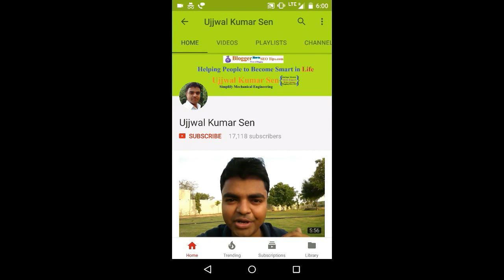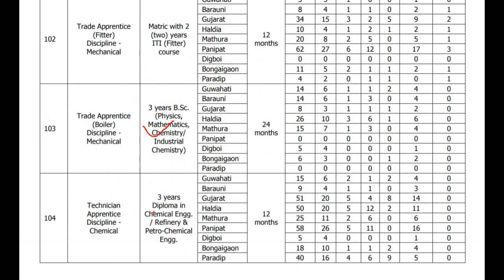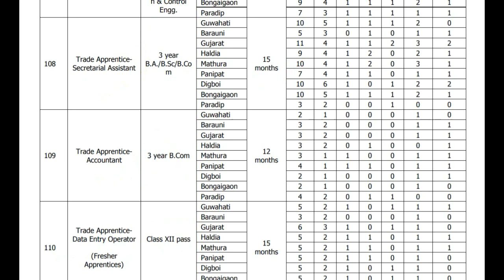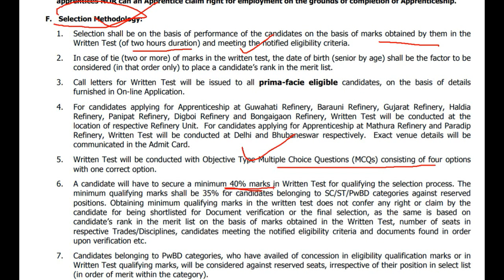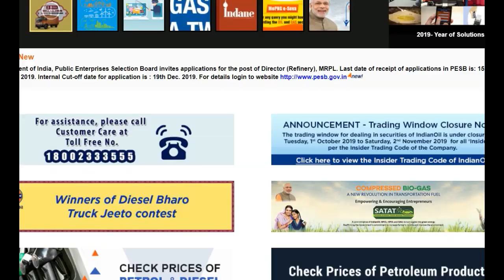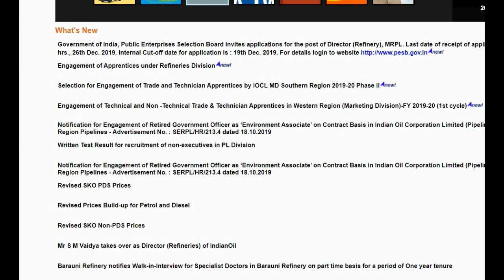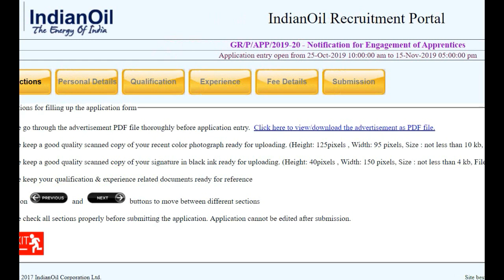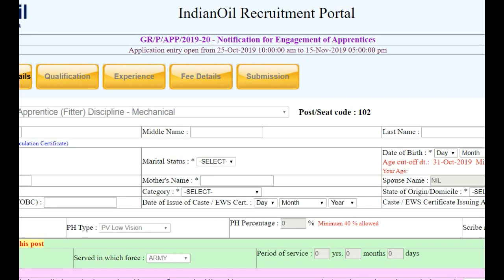IOCL Recruitment 2019- ITI, Diploma, B.Sc, Salary, Apply Online Latest Govt Jobs for ITI, Diploma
IOCL Recruitment 2019(Apprentice)-  ITI,Diploma,B.Sc, Salary, Apply Online Latest Govt Jobs for ITI,Diploma,B.SC latest vacancies to apply online.